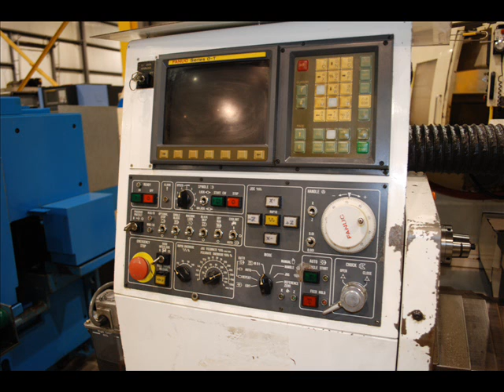USED AKEBONO MODEL MINC-26 GANG TOOL CNC LATHE WITH FANUC OT CONTROL, 1-1/16"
DK-17998

S/N  3100205

Specifications

Size Of T-Slotted Slide:                                        16" X 7-1/2"

Travel (X) Approx.:                                                9"

Travel (Z) Approx.:                                                 9"

Spindle Capacity:                                                   1-1/16"

Electrics:                                                                 220v, 3 Ph, 60 Cycle

Equipped With

Fanuc Ot Control & Drives

5c Collet Chuck

Misc Slide Tooling

Flood Coolant

Full Guarding

Note:  This Is A High Quality Japanese Machine Tool

Kim Khoury, CEA

Action Machinery Co., Inc.

2320 Highland Ave